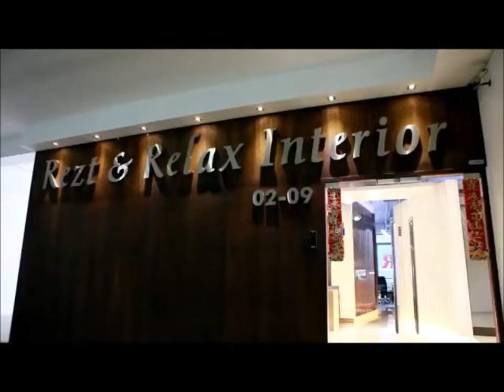HDB 4-Room (Part1)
4-Room HDB Interior Design Collection by Rezt & Relax Interior